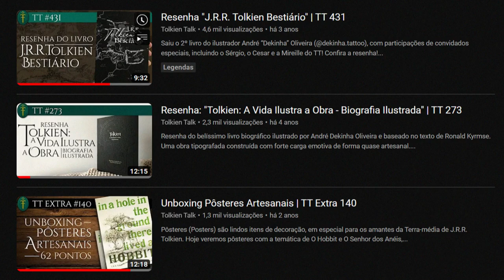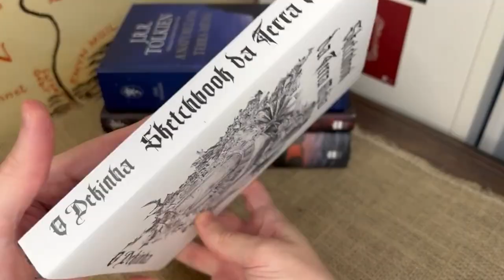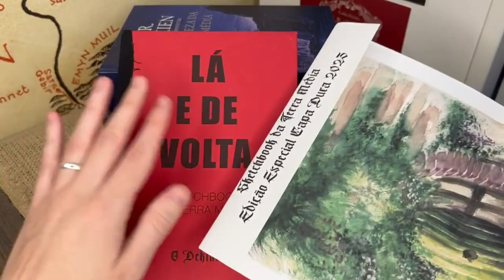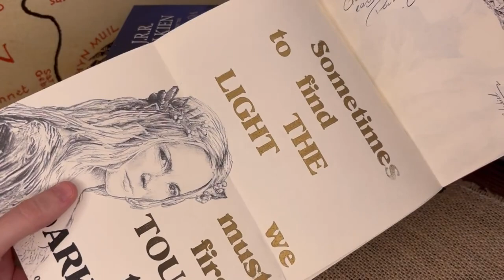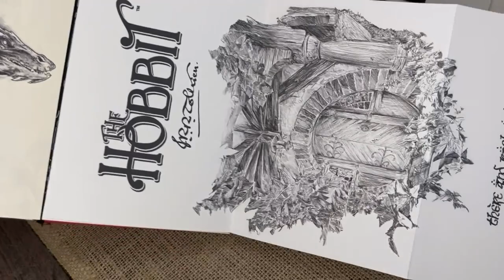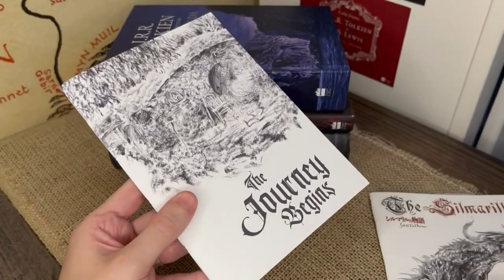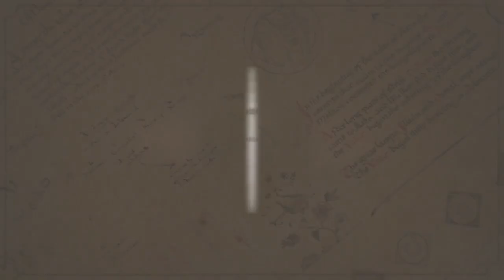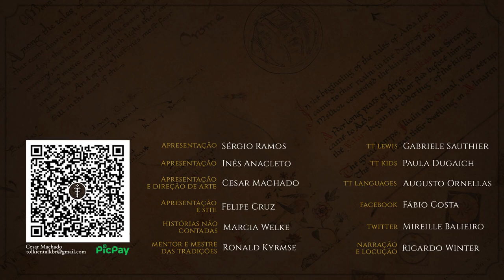Resenha "Lá e de Volta - Sketchbook da Terra-média" | TT 758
Mais uma obra do artista brasileiro Dekinha já conhecido por explorar a Terra-média e o legendário de J.R.R. Tolkien. O livro mistura elementos canônicos com referências visuais das trilogias de filmes de O Senhor dos Anéis e O Hobbit de Peter Jackson, bem como a animação da aventura de Bilbo de 1978 e outras referências da cultura pop. Confira esse mix agora!

APRESENTAÇÃO
Cesar Machado

CONFIRA TAMBÉM!

MÍDIAS SOCIAIS

TRILHA SONORA

TAGS E HASHTAGS:

Dekinha, Lá e de Volta, Terra-média, Tolkien, J.R.R. Tolkien, Tolkien Talk